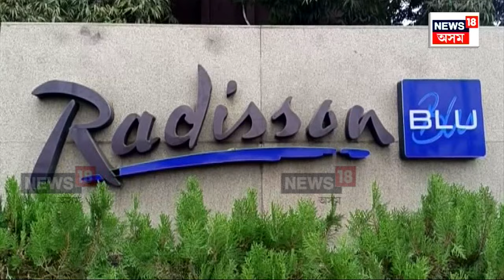Radisson Blu Hotel Guwahati | প্ৰেমহীন পৃথিৱীৰ আন এক নিদাৰুন কাহিনী। N18V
Radisson Blu Hotel Guwahati |  প্ৰেমহীন পৃথিৱীৰ আন এক নিদাৰুন কাহিনী। পুনাৰ পৰা গুৱাহাটীৰ পঞ্চতাৰকা হোটেললৈ মতাই আনি প্ৰাক্তন প্ৰেমিকক হত্যা কৰিলে প্ৰেমিকাই। ব্যৱসায়ীক হত্যা  কৰি কলকাতালৈ পলোৱাৰ চেষ্টা চলোৱাৰ বাটত আৰক্ষীৰ জালত পৰিল ঘাতক প্ৰেমিক প্ৰেমিকা।